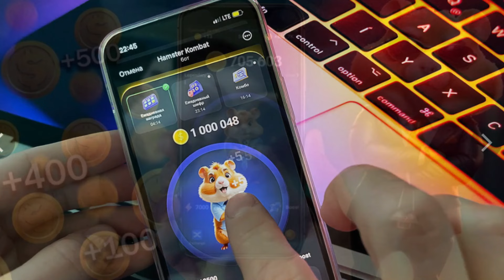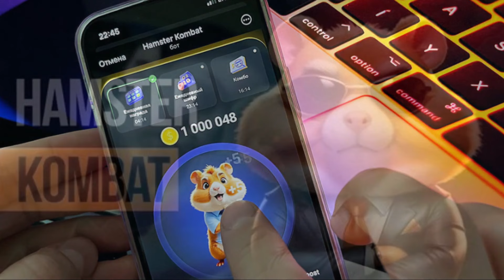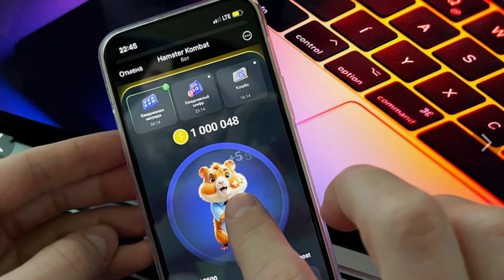Ethiopia: Hamster Kombat | የሀምስተር ኮምባት ተጠባቂው ውሳኔ | Osmiteck Fraol | Ethio Media | Ethiopian News